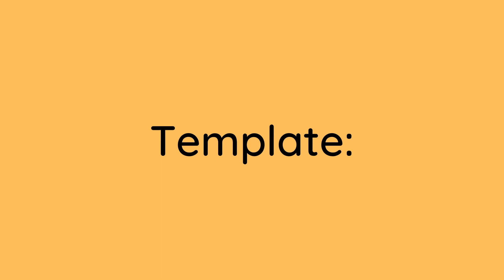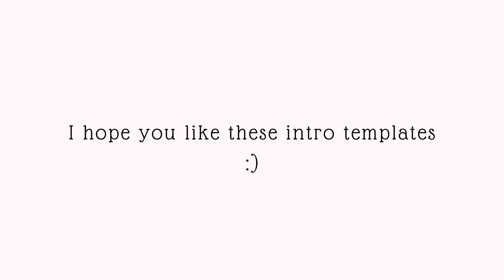AESTHETIC INTRO TEMPLATES 2020 *no text*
Hey, this weekend I was feeling creative and I made some Aesthetic Intro Templates 2020 *no text*. I hope you find a template you like. Feel free to use any of these free intro templates and edit them as you like in your videos. Must give credit if you use any of the intro templates. I have included *examples* and templates with *no text*.

✤ How to download the intros ⬇

→use youtube converter mp4
→use any video editor app to cut out the template
→add the text you like as shown in the example

✤ Alternatively, you could just screen record
OR